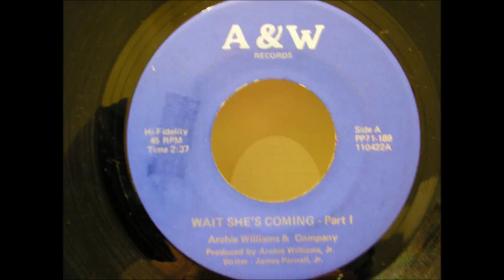archie williams & company wait she's coming a&w